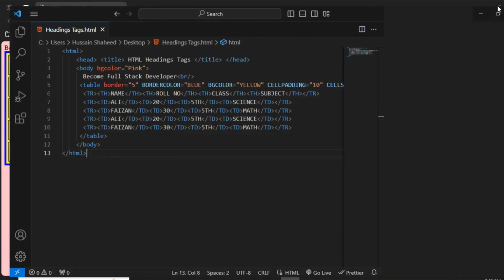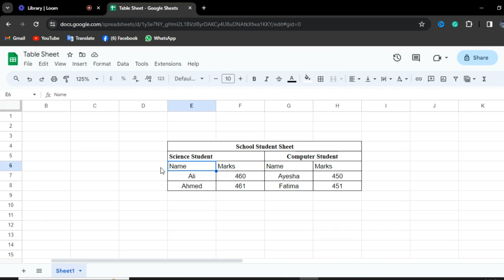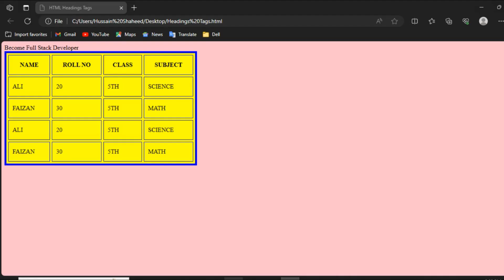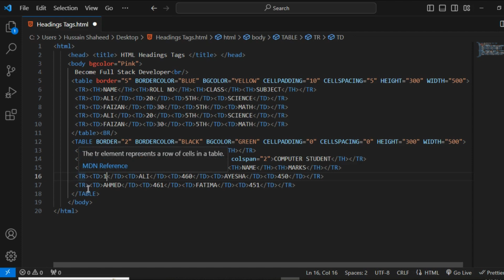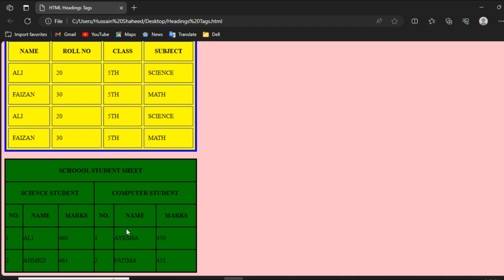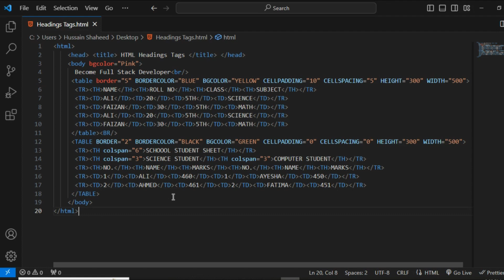Table Divided in Two Parts I HTML Basics I Table Designing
In this video, I am telling you about how to create a table & table divided into two parts in HTML.